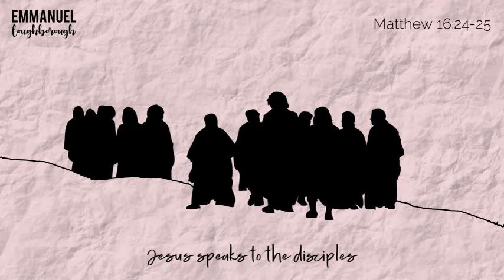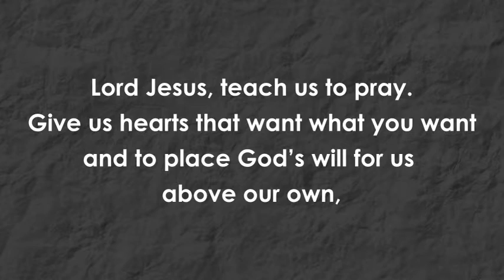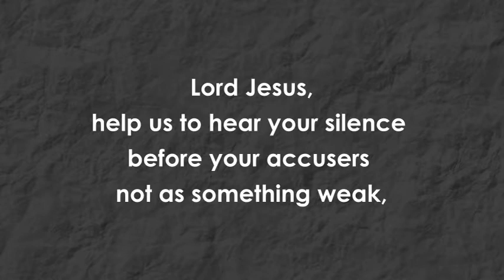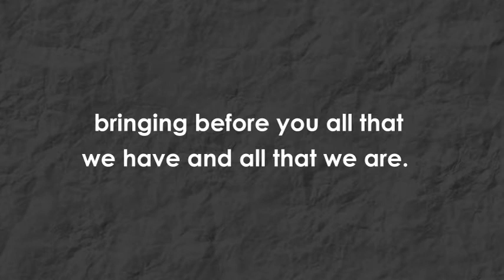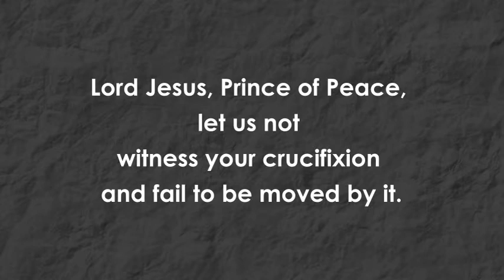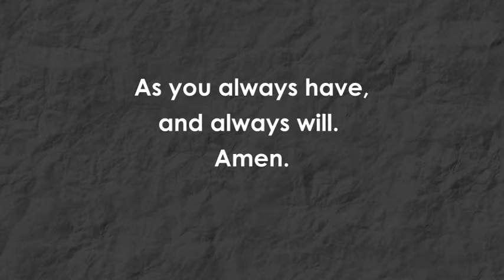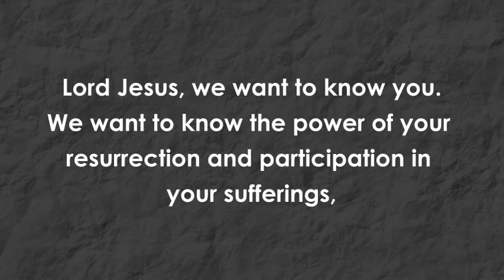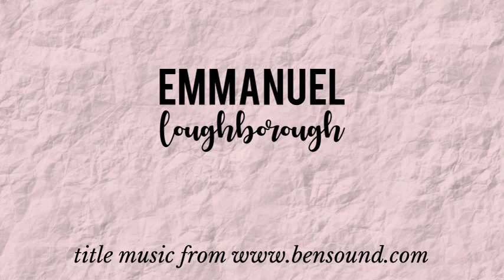The Way of the Cross ~ Good Friday 2020